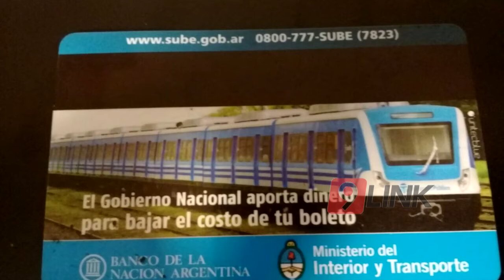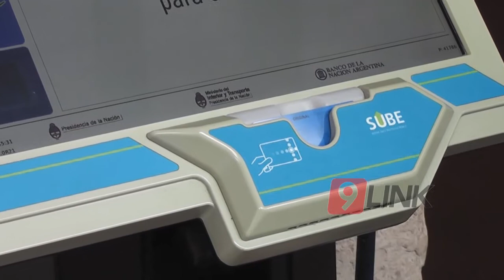C9 - Problemas con la sube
PROBLEMAS CON LA SUBE
LA ALTA DEMANDA COLAPSA EL SISTEMA
El Sistema Único de Boletos Electrónicos SUBE tuvo dificultades estos días debido a un problema en el sistema de recarga,cuestión que originó quejas de los usuarios según manifestaron desde la Municipalidad el problema ya está solucionado y es consecuencia del colapso debido a la gran demanda por el inicio de clases.